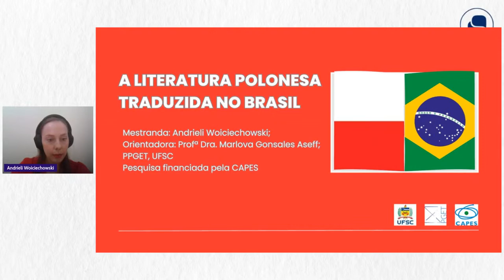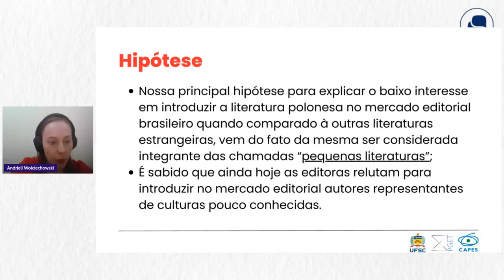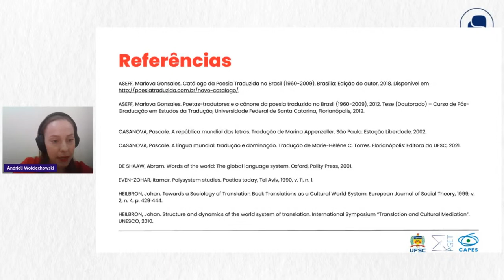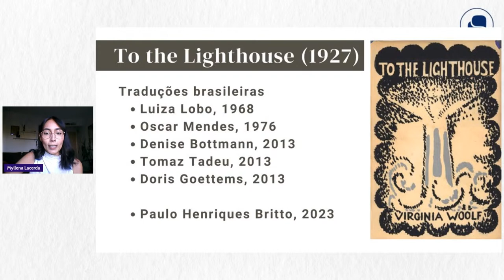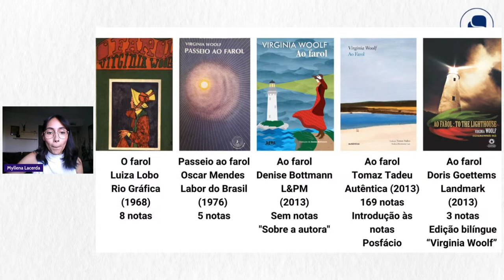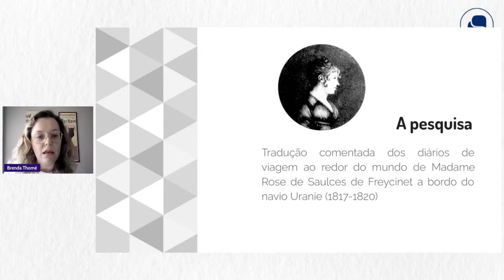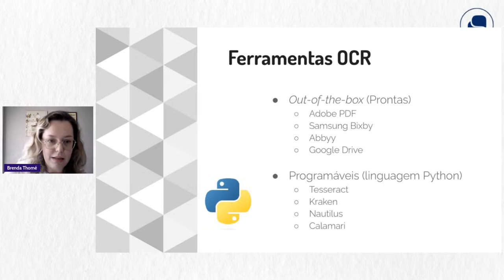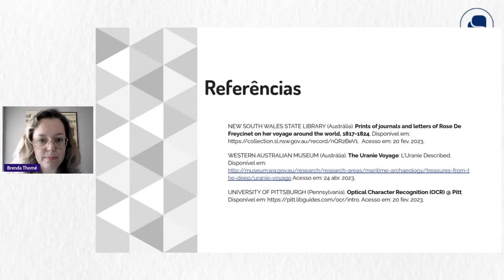XV SPA | Mesa 13 - Tradução, história e levantamento documenta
Mediadora: Karine Simoni

A LITERATURA POLONESA TRADUZIDA NO BRASIL DO FINAL SÉCULO XIX ATÉ O SÉCULO XXI
Andrieli Woiciechowski
Orientadora: Marlova Gonsales Asef

TO THE LIGHTHOUSE, DE VIRGINIA WOOLF: ANÁLISE DESCRITIVA DAS TRADUÇÕES BRASILEIRAS (1968–2013)
Myllena Ribeiro Lacerda
Orientadora: Dirce Waltrick do Amarante

ASPECTOS TRADUTÓRIOS DA POLITÉIA DE ARISTÓTELES
João Carlos Pereira Hoeller
Orientador: Aylton Barbieri Durão

RADUÇÃO E LEITORES OCR: COMO TRABALHAR COM ORIGINAIS ANTIGOS
Brenda Bressan Thomé
Orientadora: Marie-Hélène Catherine Torres
Coorientador: Arvi Sepp